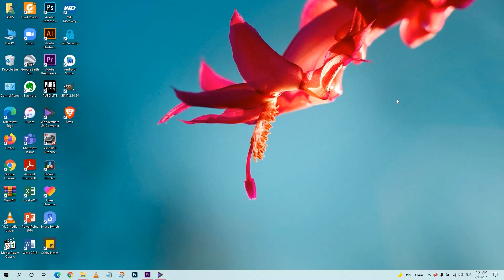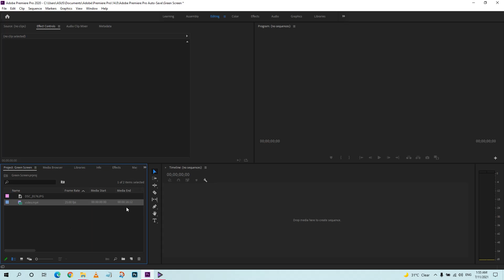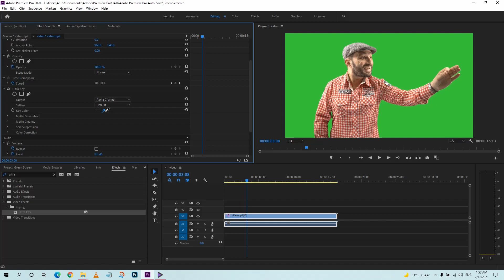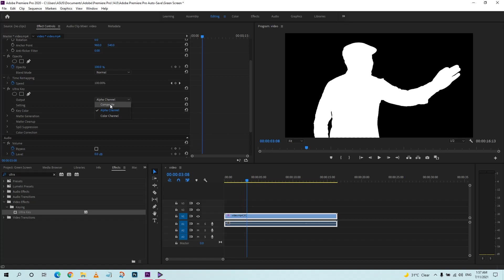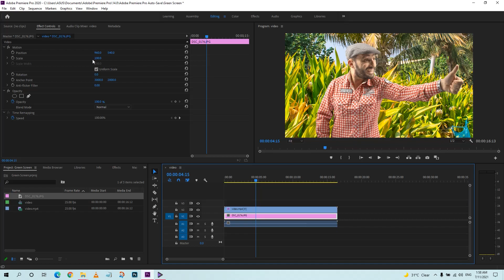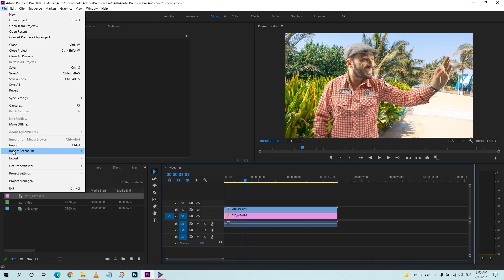How To Remove/Change Background Green Screen | Adobe Premiere Pro